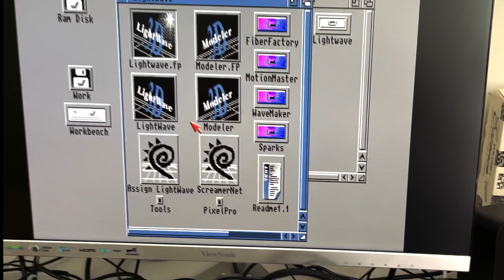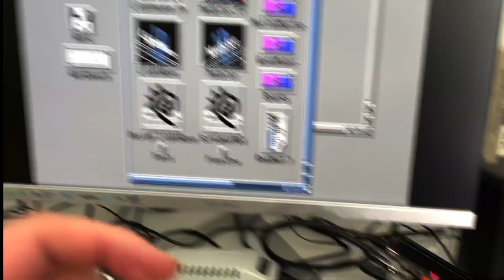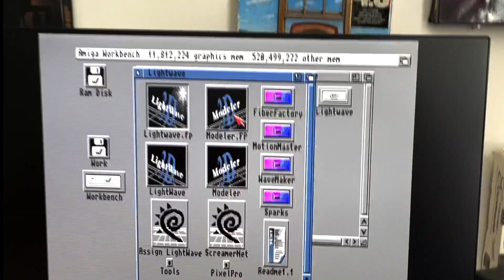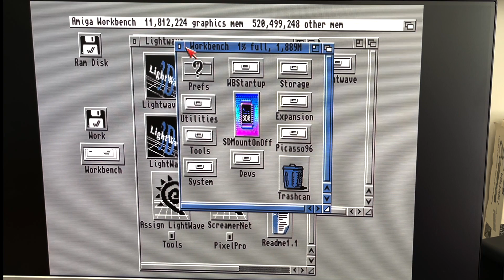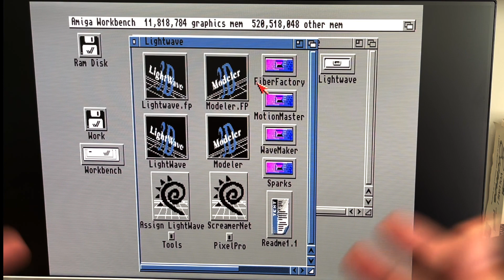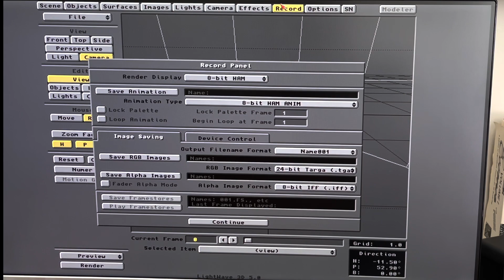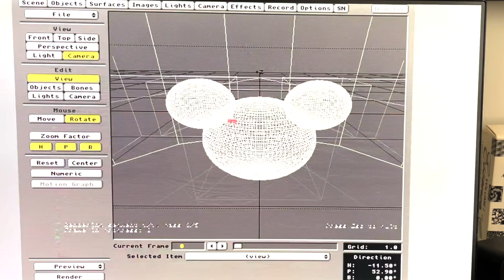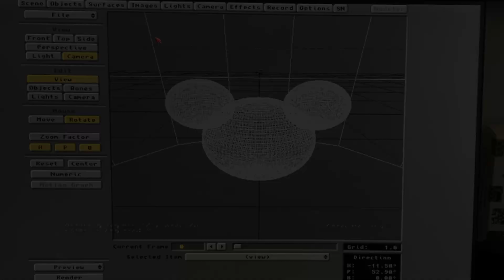Vampire v4 Update! New CORE and Benchmark!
Benchmarking the latest Vampire v4 CORE!

Latest SAGA Drivers
(link currently broken, check their Discord)